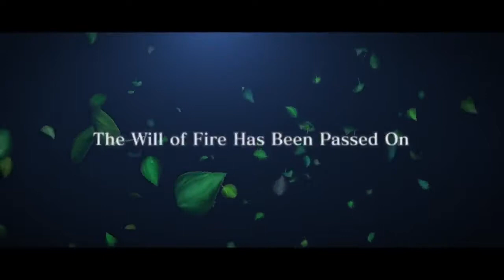Naruto to Boruto Shinobi Striker - Official First Trailer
Man this game is gong to be great. this is what i want from Naruto

So in the Words of  the best FPS game Call Of Duty "Stay Frosty".

Like/DisLike
Thanks